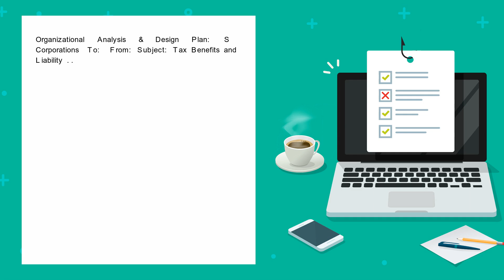Write a draft of your recommendation for the business entity that you believe will meet the clien...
Write a draft of your recommendation for the business entity that you believe will meet the clients needs, based on your research. You will also select the accounting method that should be used to interpret the business transactions and for ...